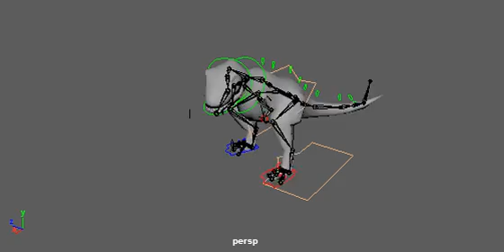ProjectOneWithControls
MI 247